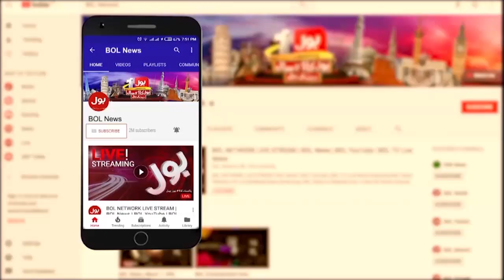Imran Khan Ka Hafiz Quran Ko Anokha Tukhfa | Video Social Media Par Viral | Breaking News